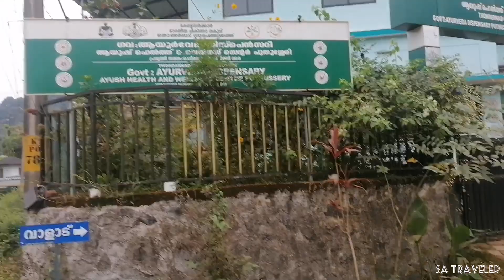day my life എന്റെ നാട്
day my life